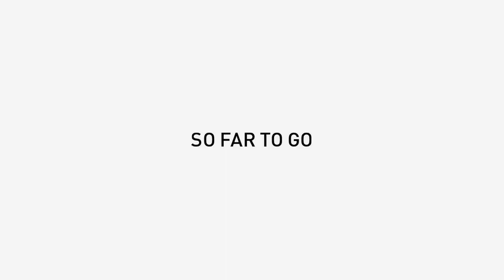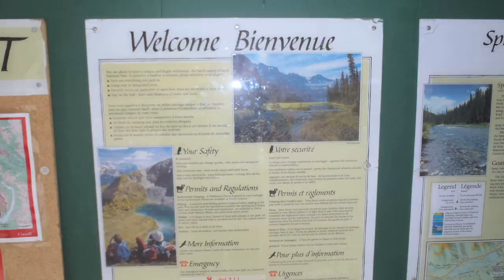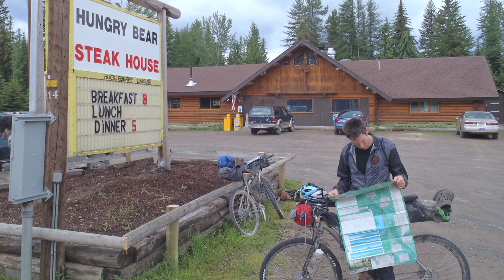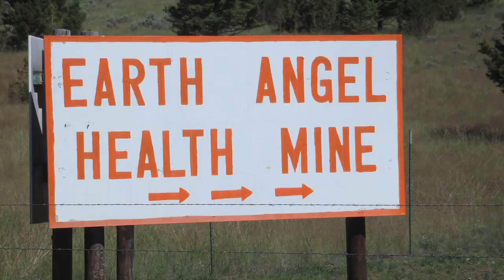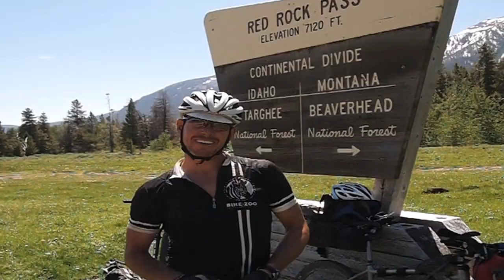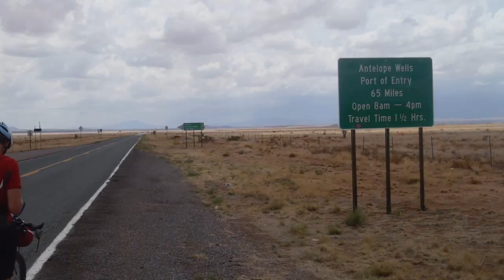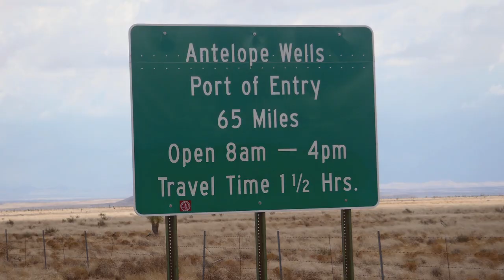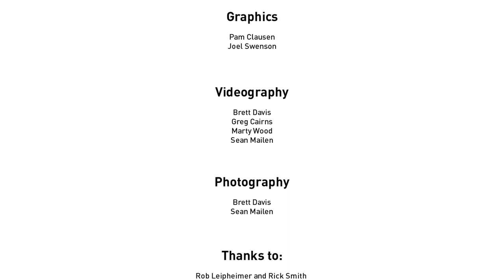Salsa Cycles Presents: So Far To Go.mov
A short film by Salsa Cycles on a 2011 Tour of the Tour Divide Route